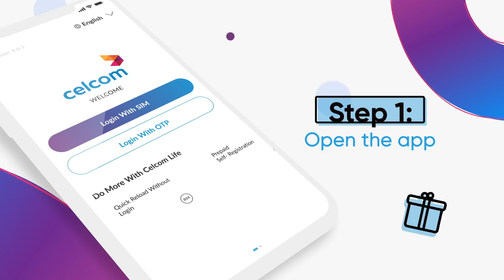Treat Yourself to Celcom Rewards!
From affordable date nights to brand-new speakers, Celcom Life has a deal for you. Choose from a variety of special deals to pamper yourself with Celcom Rewards.